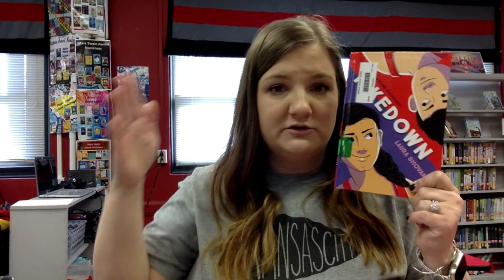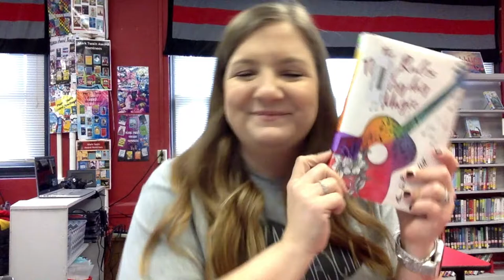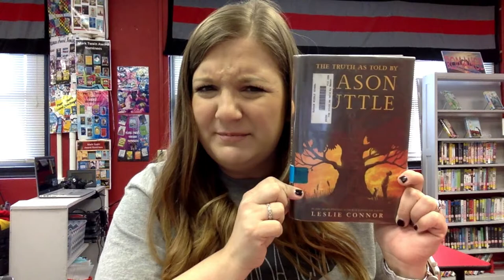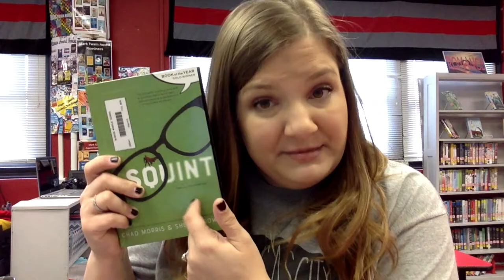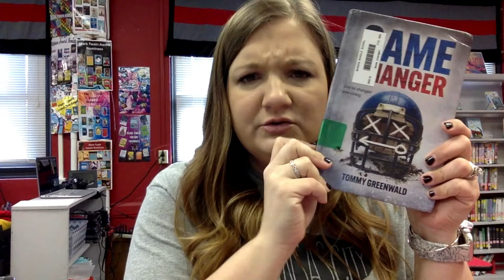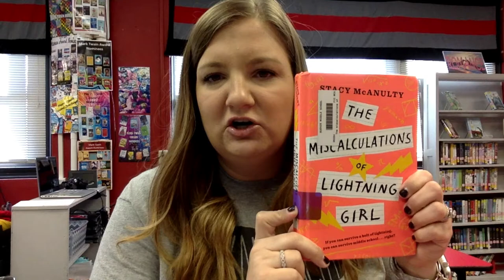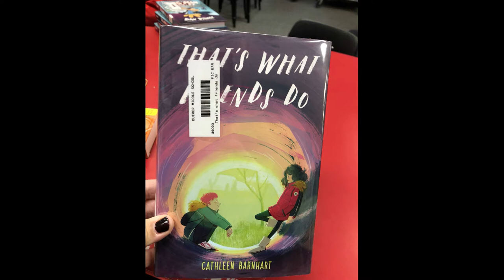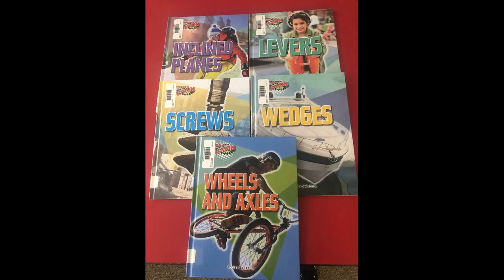What's New in the Library February 2020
This video contains info about the 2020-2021 Mark Twain and Truman award nominee books.